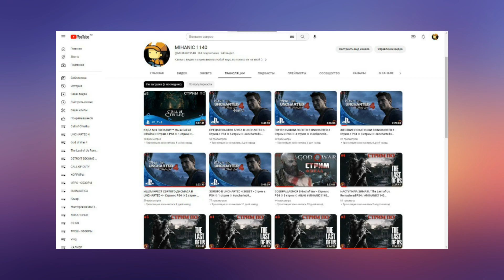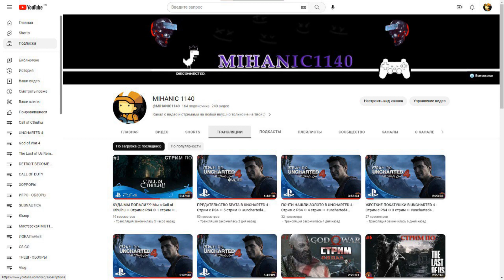Промо ролик канала MIHANIC1140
Это небольшая реклама моего канала, я стараюсь совершенствоваться в монтаже для вас и хотел бы, чтобы вы оценили на сколько у меня получается...